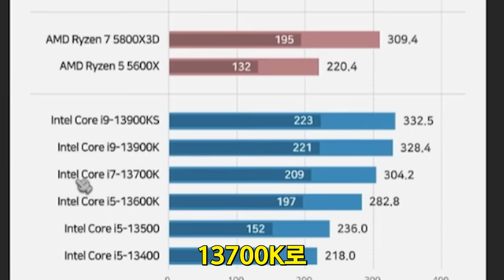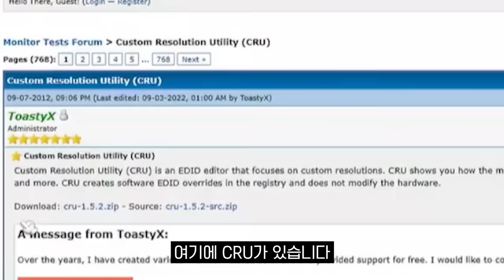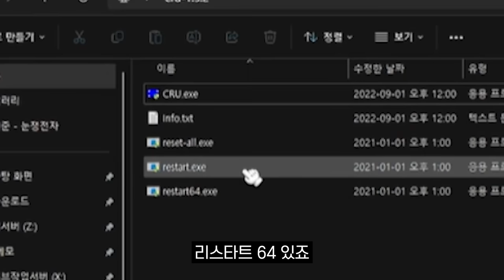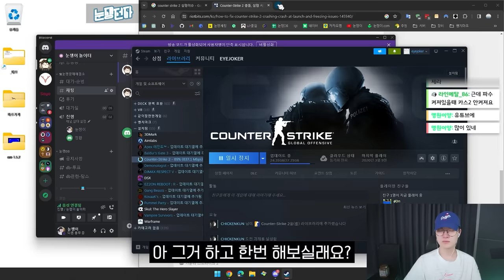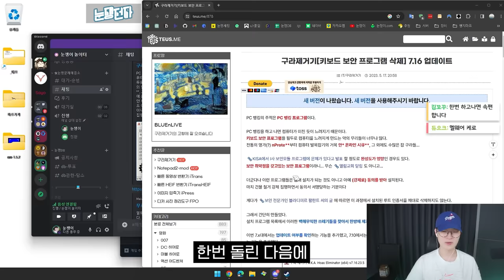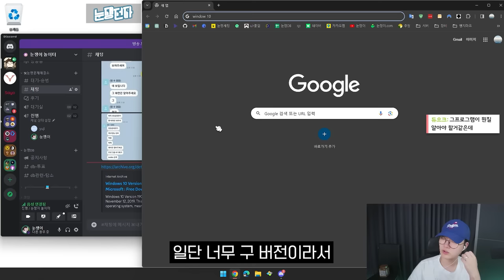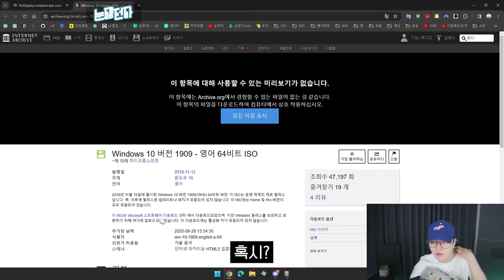발로란트 유튜버라면 꼭 봐야하는 영상 l 눈쟁문제해결소 10회